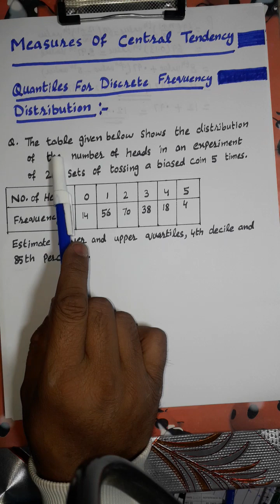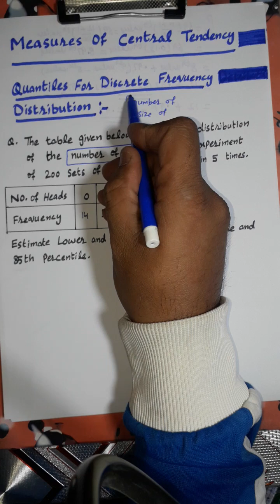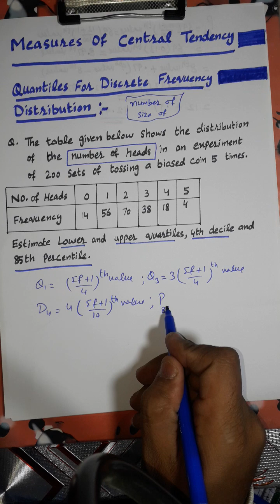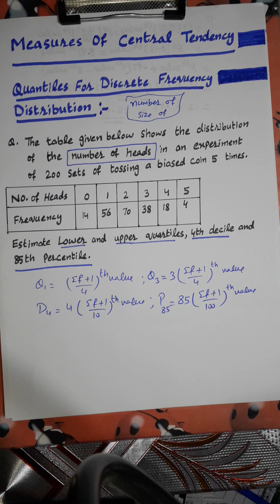How to Calculate Quartile, Deciles and Percentiles for Discrete frequency distribution